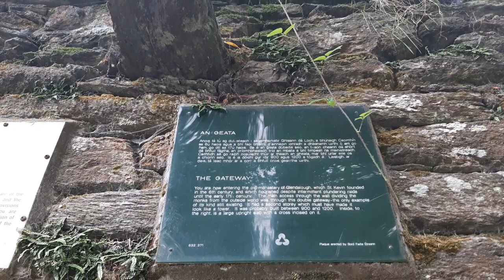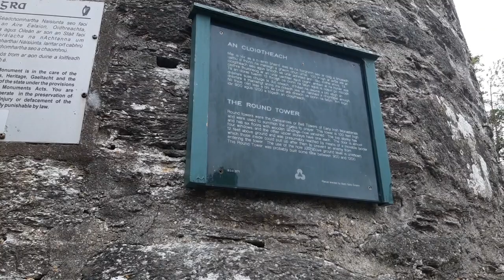Walking through Glendalough, the ancient 6th century monastic site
Not a vlog, just simple walking through Ireland`s nature, historical/cultural sites and streets.

Glendalough is one of the most important monastic sites and one of the top attraction of Ireland’s Ancient East . The early Christian monastic settlement was founded by St. Kevin in the 6th century and from this developed the “Monastic City”. Most of the buildings that survive today date from the 10th through 12th centuries. Despite attacks by Vikings over the years, Glendalough thrived as one of Ireland’s great ecclesiastical foundations and schools of learning until the Normans destroyed the monastery in 1214 A.D.

00:00 - The Gateway
01:16 - The Cathedral
02:54 - St. Kevin’s Church
03:27 - St Kieran’s Church
05:46 - The Priest House
07:04 - The Cathedral